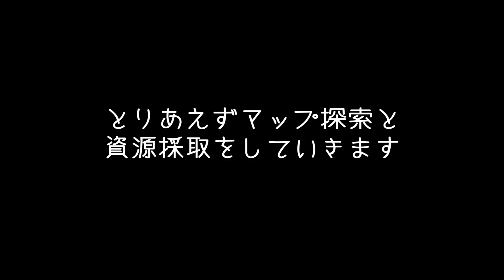Rust #234 リアルマインクラフトに挑戦 「マサプリンスホテル攻防戦」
RustをG2A.COMで購入する

リアル版マインクラフト「Rust」のゲーム実況です。
今回は刑務所作り用仮拠点（マサプリンスホテル）で敵と戦っていきます！

OPENREC.tvでダークソウル2を実況中！